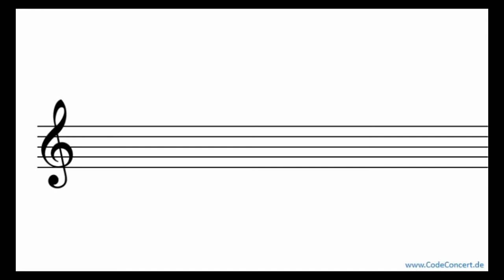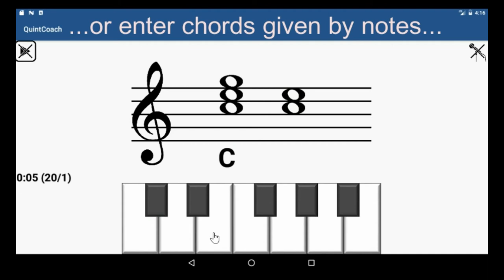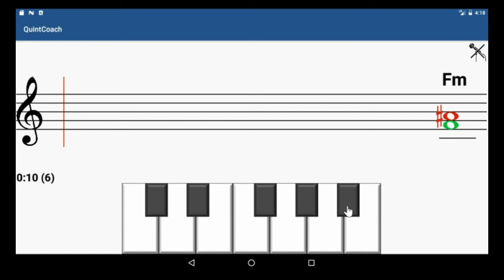QC Intro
Intro tutorial for the QuintCoach App - an app for easy note and chord learning. Check Google Play for the QuintCoach App.